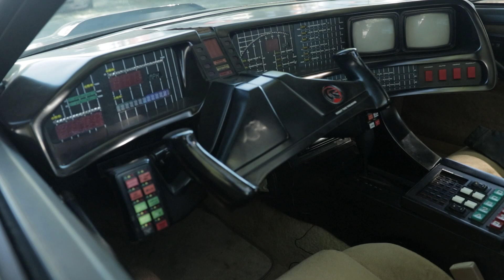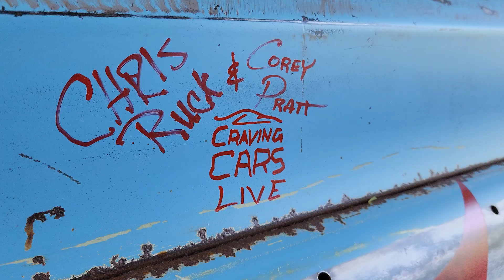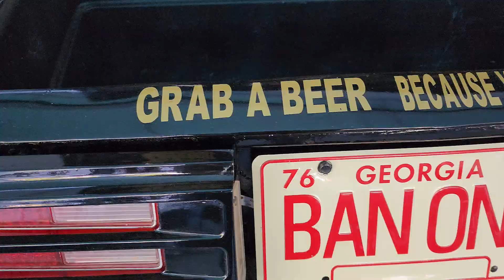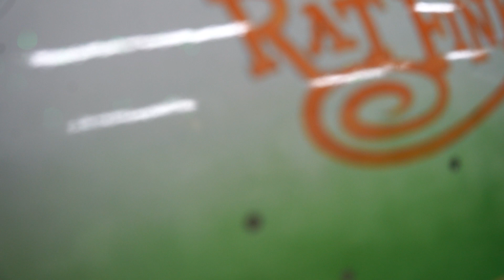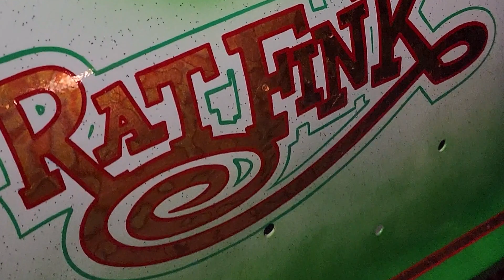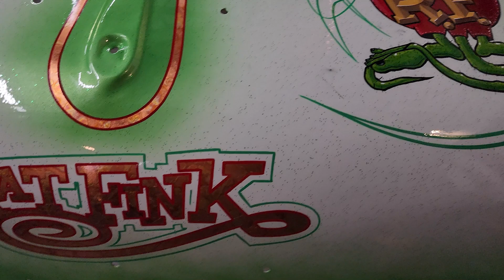Wayne Stock 2023 - More Than Just a Car Show!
This was an Amazing time at Wayne Stock and we really want you to experience it as well. There is more to Wayne Stock that happens after the car show, but you will have to see that for yourselves next year. For now, let us show you everything up to that point with this video because it was a fabulous time!

 - Timely Delivery Service
- UnKCorked Wine and Spirits, @unkcorkedatcityplace